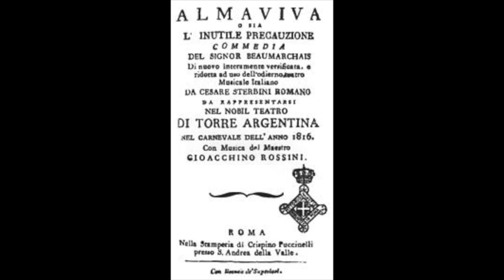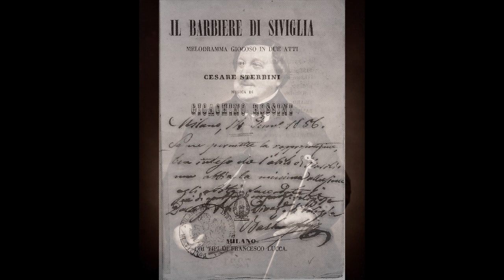Rossini: Il Barbiere di Siviglia - Largo al factotum (in English) - Peter Dawson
Largo al factotum
(in English)

Peter Dawson
1927